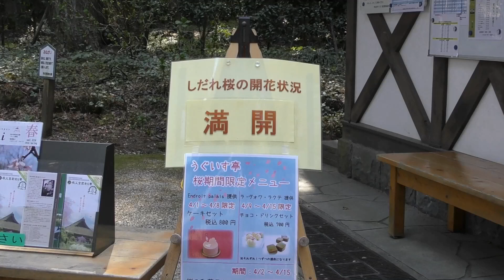秩父宮記念公園の 「しだれ桜」 が凄い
4月4日御殿場市にある、秩父宮記念公園の 「しだれ桜」 の観賞に出掛けた。入園してまっすぐ進むと、垂直に伸びた檜林が左右一面に広がる神秘的な空間が現れ、通り抜けると公園のメインシンボルである、記念館・母屋の前に出た。後ろを振り返ると、登山服姿の秩父宮殿下の銅像が富士山方向に立っていた。茅葺の母屋右側には、樹齢150年と言われる満開の 「しだれ桜」 が見事に垂れ下がり、ガラス戸に映る桜の影が見事で素晴らしかった。